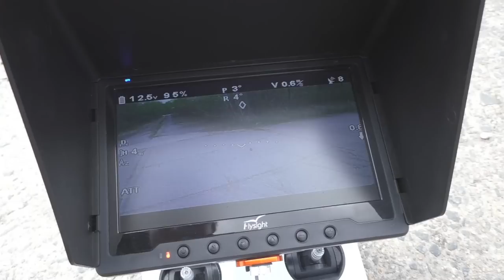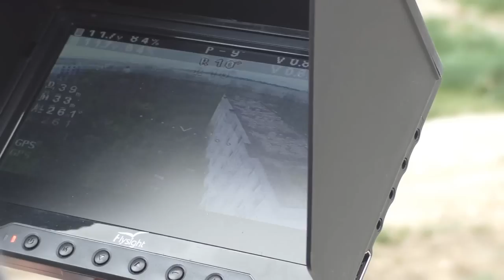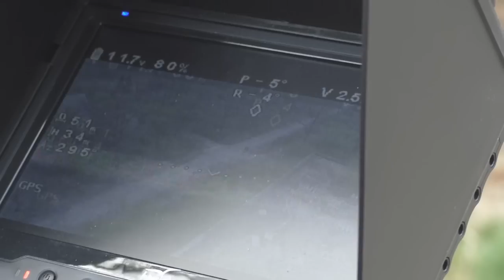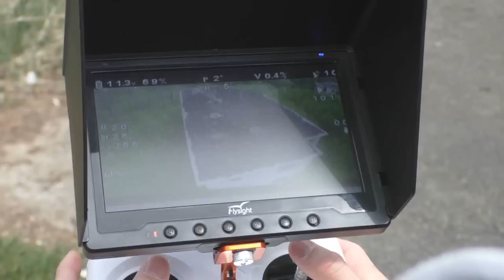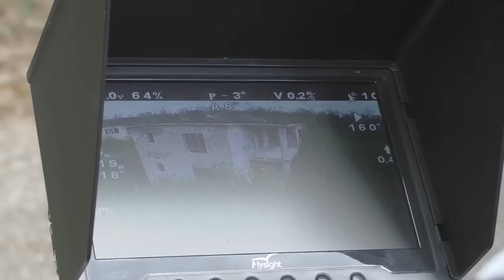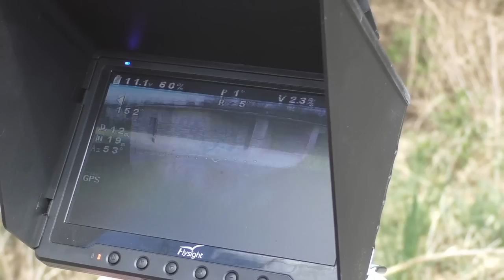Drón a szellemvárosban